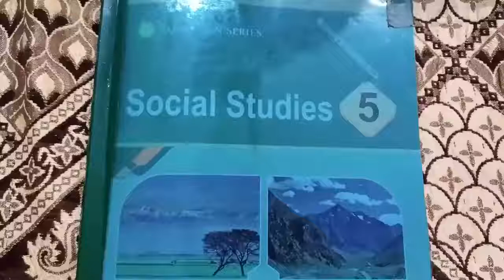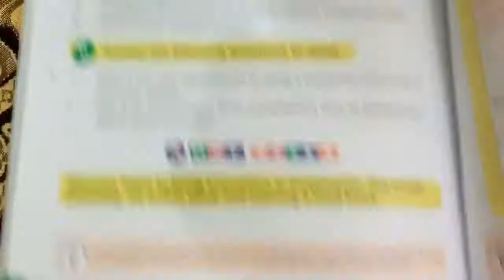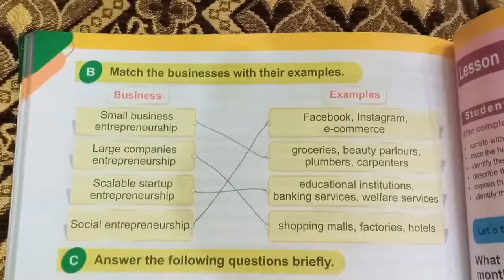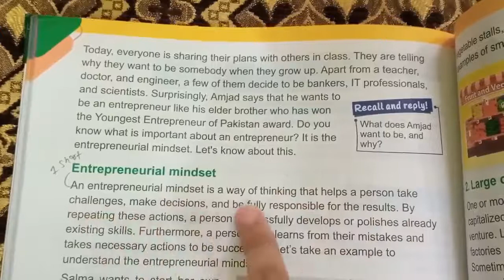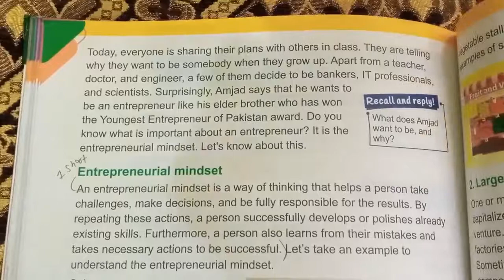class 5 social studies lesson 13 enterpreneurship pg no 105 and 106 exercise solution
Unit no 13 enterpreneurship
Class: 5